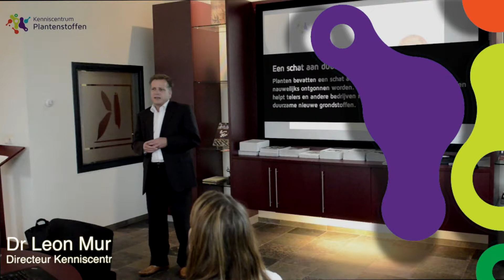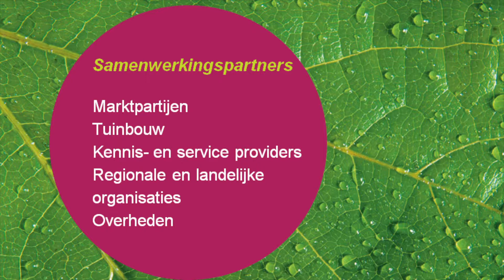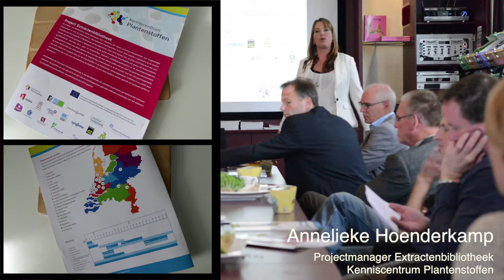2014: Jaarevent Kenniscentrum Plantenstoffen, presentatie Leon Mur (Directeur)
Op 11 maart bezochten ruim 220 deelnemers het Jaarevent 2014 in de Fokker Terminal in Den Haag. Het thema van de dag: "Er zit zo veel meer in planten". Leon Mur is een van de Keynote-sprekers. Deze video toont de resultaten van het kenniscentrum van de afgelopen 2,5 jaar.